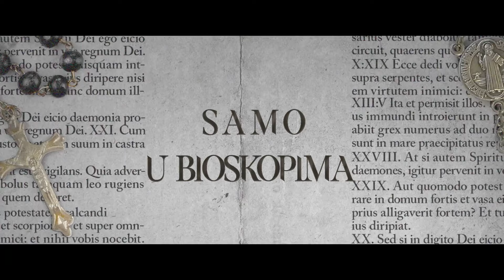Prey for the Devil [Đavolji plen]| Ulaznice u prodaji | 2022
Neki su rođeni za egzorcizam.

Katolička crkva se bori protiv globalnog porasta opsednutosti demonima otvaranjem škole za obuku sveštenika koji će provoditi obrede egzorcizma. Na ovom duhovnom bojnom polju pojavljuje se neobičan ratnik: mlada časna sestra En.  Iako je časnim sestrama zabranjeno da izvode egzorcizme, profesor prepoznaje njenu nadarenost i pristaje  da je trenira. Uz podršku mentora, dopušteno joj je da posmatra stvarne prakse. Kada se susretne s jednim od najtežih slučajeva,  njezina želja i volja za dokazivanjem će splasnuti. Tokom tih mučnih susreta, sestra En suočiće se, licem u lice, s demonskom silom koja napada ustanovu u kojoj radi i ima tajanstvene veze s njenom prošlošću. Tada se moć zla i njene vlastite zapanjujuće sposobnosti u potpunosti razotkrivaju.

ĐavoljiPlen u bioskopima od 27.10. Ulaznice su u prodaji